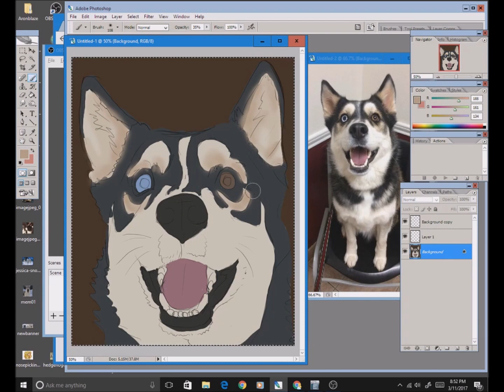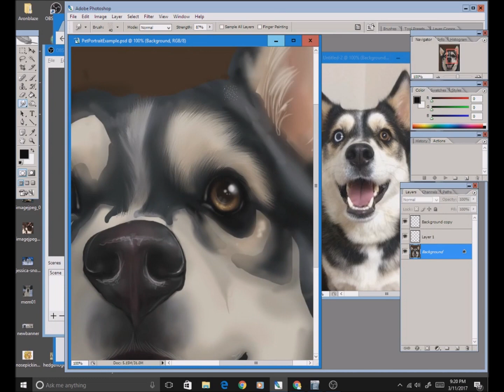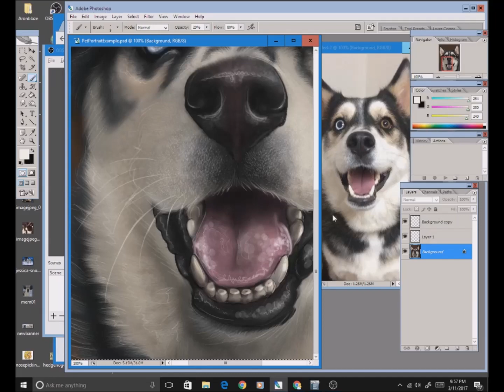Cameo Paints a Husky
Pet Portrait Painting from start to finish. This is how Cameo Anderson does her work.